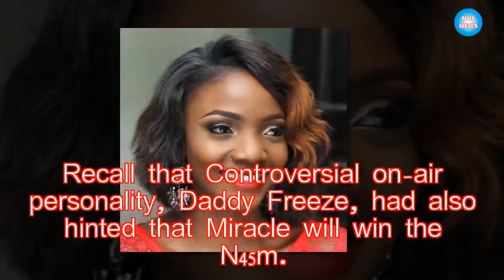BBNaija 2018: Simi predicts winner of reality show|NVS News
Popular singer, Simisola Ogunleye, also known as Simi, has predicted who would win Big brother Naija 2018 edition tagged 'Double wahala'. Simi, who perform

►Link G+: